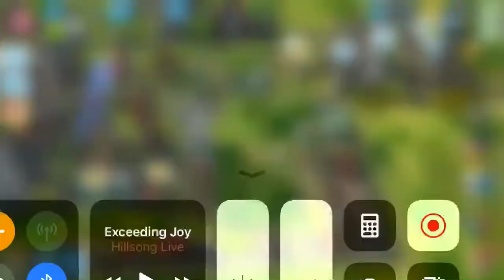SimCity Buildit: Opening the Neo Mall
Sorry for the delay, I have not been uploading for a while. By the way, this video was recorded on 2 August, so this may not be the same...